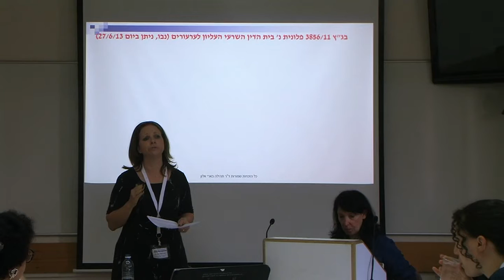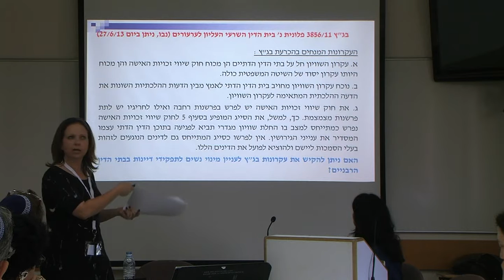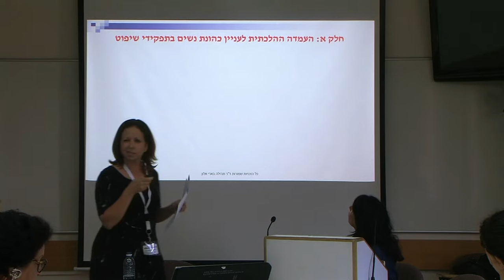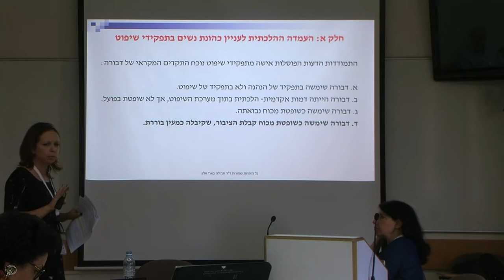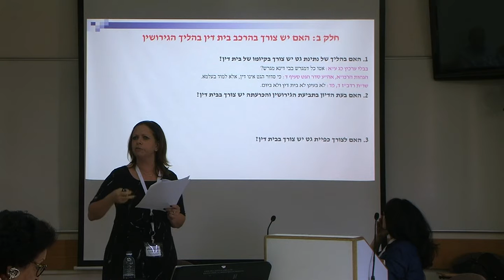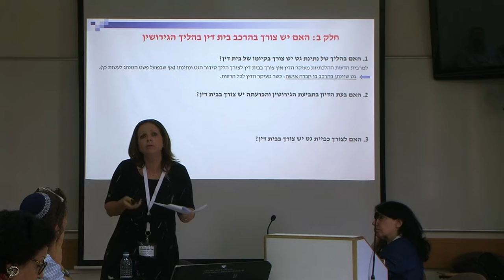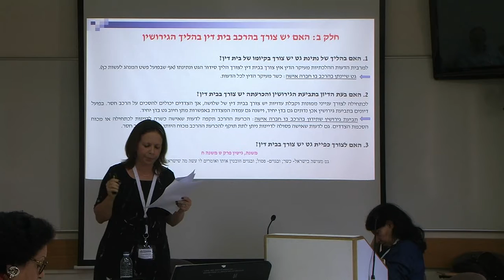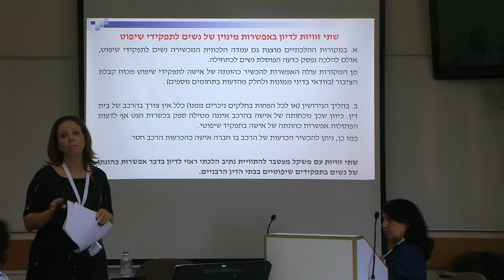ד"ר תהילה בארי אלון - פסיקת בג"ץ והשפעתה האפשרית על מינוי נשים לתפקידי דיינות בבתי הדין הרבניים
Changes and Challenges in the Traditional Courts
הכנס הבינלאומי התשעה עשר של האגודה למשפט עברי I היום השלישי I
הפקולטה למשפטים אוניברסיטת תל אביב I הכנס הבינלאומי ה-19 של האגודה למשפט עברי - JLA 19TH INTERNATIONAL CONFERENCE - המכון לחקר המשפט הפלילי ע"ש טאובנשלג I מרכז - על ע"ש צגלה למחקר בינתחומי של המשפט I מרכז אדמונד י' ספרא לאתיקה I קרן אליהו להוראה ולמחקר במשפט עברי מיסודה של משפחת קושיצקי